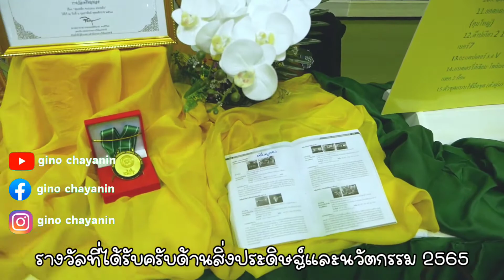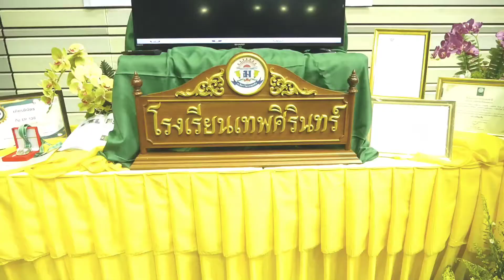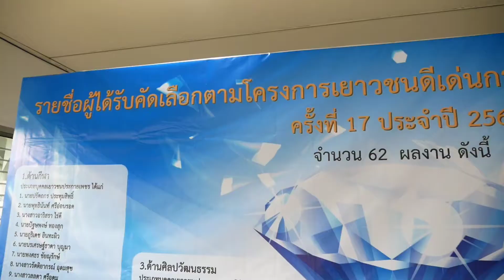อ.ชัชชาติ ผู้ว่ากรุงเทพมหานครมอบรางวัลเชิดชูเกียรติเยาวชนดีเด่น (ประกายเพชร)ครั้งที่ 16 และ17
Camera Gear 🎬🎥